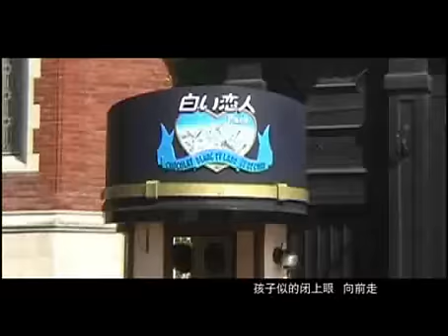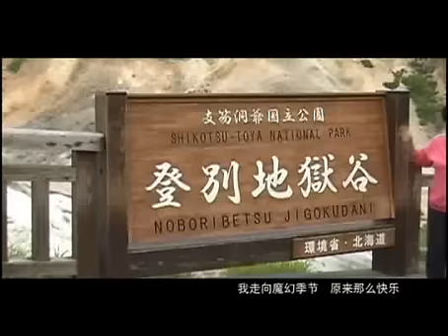Hokkaido trip MTV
Hi, this is an MTV I edited for my wife from our Hokkaido trip using a song from Gigi Leung! Please enjoy!